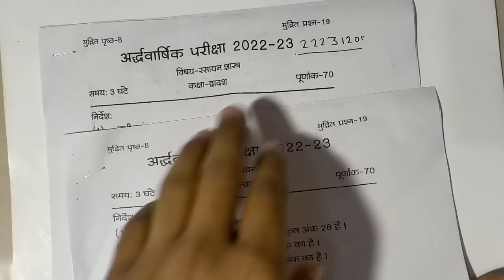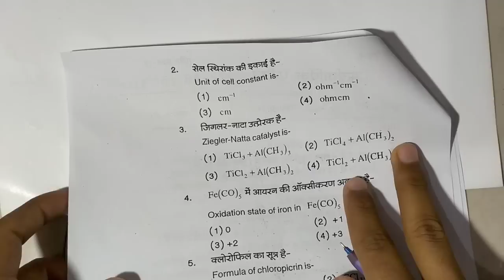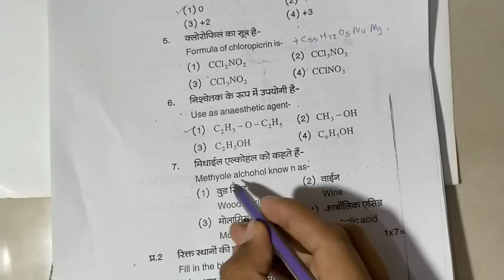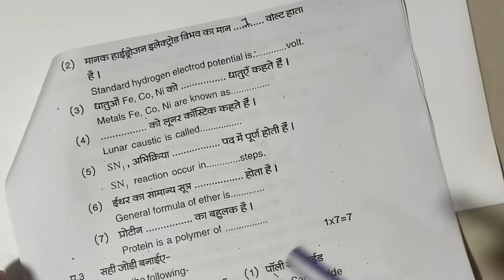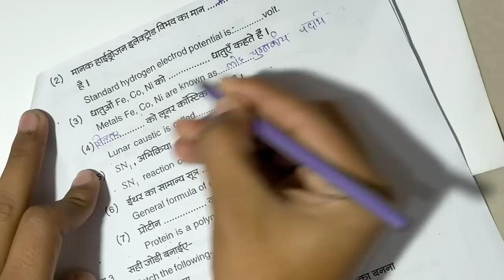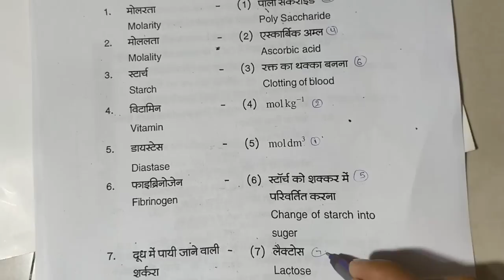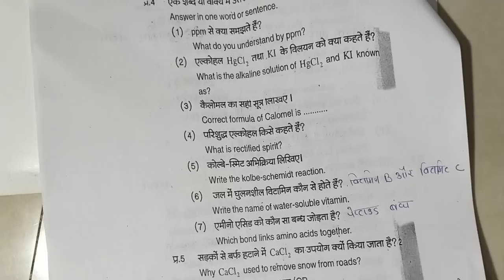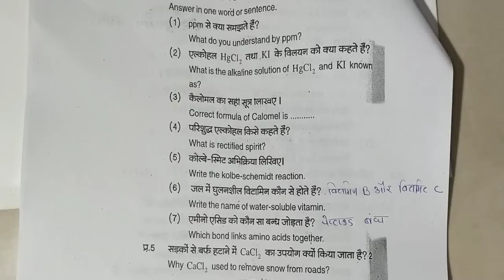Class 12th chemistry ardhvaarshik paper 2023 mp board |अर्धवार्षिक पेपर 2023 रसायन विज्ञान कक्षा 12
Class 12th Chemistry Ardhvaarshik Pariksha real pepar💯 2022-23 Solution🥰 | mp board | रसायन शास्त्र🔥

(3) real paper class 12th rasayan vigyan

(4) kaksha gyaaravee ka itihas ardhvarshik pariksha

(5) kaksha gyaaravee ardhvaarshik paper

(6)kaksha gyarvi vishay chemistry ardhvarshik pariksha 2023

(7) kaksha 12 chemistry ardhvarshik pariksha 2023

(8) kaksha 12 chemistry ardhvarshik paper

(9)class 12th ardhvaarshik paper 2023l mp
board

4 जनवरी  का असली पेपर लीक कक्षा 12 भौतिक विज्ञान अर्धवार्षिक परीक्षा पेपर 2022-23

असली पेपर 💯

कक्षा 12 रसायन शास्त्र का अर्धवार्षिक परीक्षा पेपर 2022-23

रसायन शास्त्र का पेपर उत्तर सहित

कक्षा 12वीं रसायन शास्त्र अर्धवार्षिक परीक्षा पेपर 2022-23
mp board class 12th chemistry ardhvarshik pariksha paper 2022-23
class 12th
class 12th chemistry paper 2022-23 mp board
mp board exam paper
12th class chemistry ardhvarshik Pariksha paper
अर्धवार्षिक परीक्षा पेपर कक्षा 12 रसायन शास्त्र
कक्षा 12वीं रसायन विज्ञान विषय अर्धवार्षिक परीक्षा पेपर 2022-23

mp board ardhvarshik pariksha paper 2022-23
halfyearly exam 2022-23 mp board
class 12th chemistry halfyearly paper 2022-23
kaksha 12vin rasayan vigyan ardhvarshik paper 2022-23
12th chemistry halfyearly paper 2022-23 mp board
  #4 January ka asli paper
leak paper
active strong study

ardhvarshik paper 2023 chemistry 12
2th class
 class 12th ardhvarshik pariksha paper 2023 chemistry
  mp board ardhvaarshik paper 2023,
  mp board class 12th chemistry ardhvaarshik paper 2023
  ardhvarshik paper 12th class chemistry,
  kaksha 12 rasayan vigyan ka ardhvarshik paper
  class 12th chemistry ardhvarshik paper 2023

   class 12th chemistry ardhvarshik paper 2023 mp board
   अर्द्धवार्षिक परीक्षा रसायन विज्ञान का पेपर
   class 12 ardhvarshik paper 2023 mp board
toppers solution
topper solution